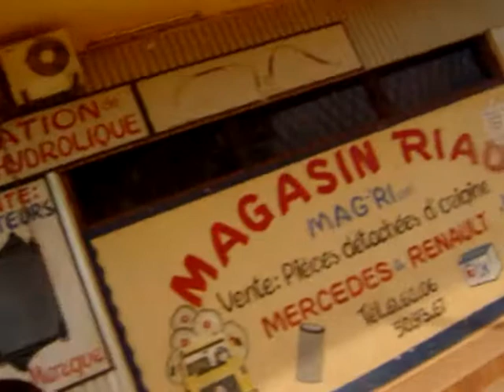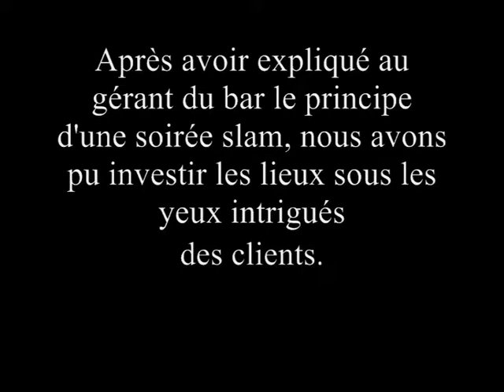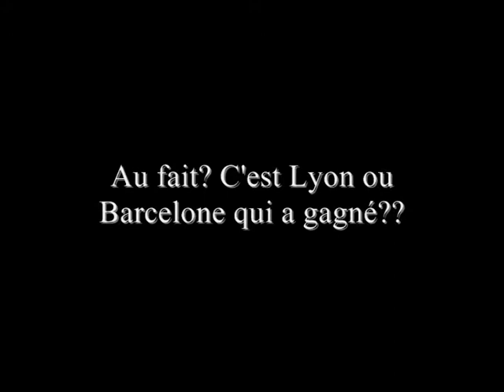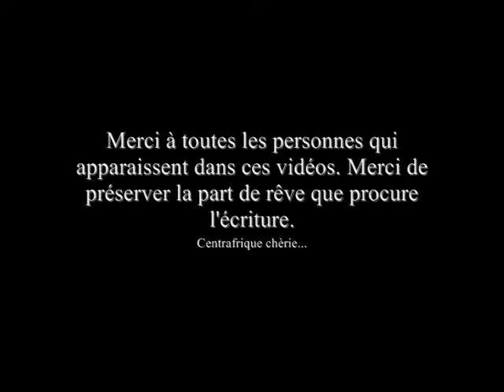Première soirée SLAM en République Centrafricaine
Une rencontre historique avec l'initiateur du mouvement Hip Hop en Centrafrique: Monsieur Galère Suprême. Des jeunes femmes à la voix en or. Des ateliers d'écriture. Un concert annulé pour cause de "bénédiction céleste"! Puis une soirée slam historique, la première de l'histoire pour la Centrafrique... Merci à tous ceux que j'ai rencontré.